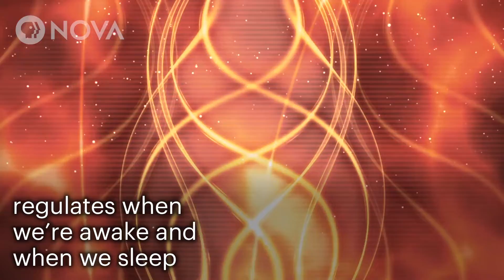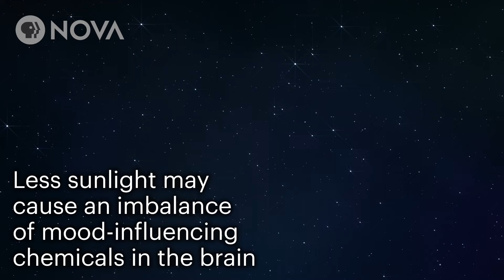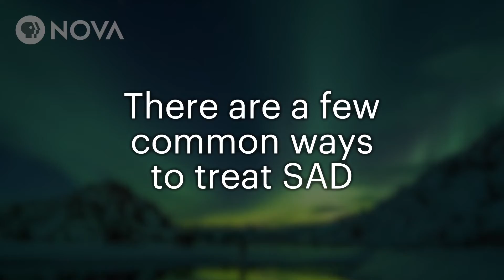Winter Is Coming…And So Is Seasonal Depression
Gloomy, cloudy days and the transition from summer to winter are dreaded by many for the same reason: shorter days with less sunlight.

Internal body clocks known as circadian rhythms help us adjust our sleep and wakefulness accordingly. But for some, the disruption might lead to Seasonal Affective Disorder.

PRODUCTION CREDITS:
Digital Producer: Ari Daniel
Research: Fatima Husain
Interview Footage: Fatima Husain and Ari Daniel
Additional Animation: Ekin Akalin

Additional Visuals:
Richard Lang and Minh-Thanh Nguyen
Pixabay, Shutterstock, Videoblocks

Penguin sounds: Peter Boesman, XC392706